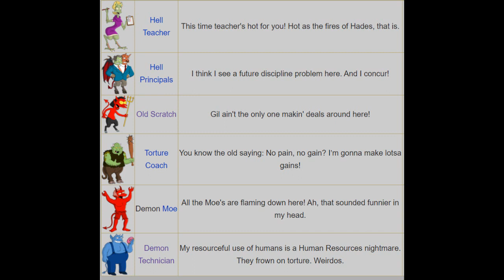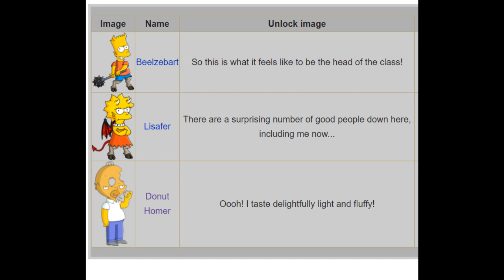The Simpsons Tapped Out Treehouse of Horror XXXI Review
Forgot to edit in the meme - Check it out in the discord it's pinned in the discord sever's New Youtube Vids channel.

Check Out The Other Tapped Out Youtubers